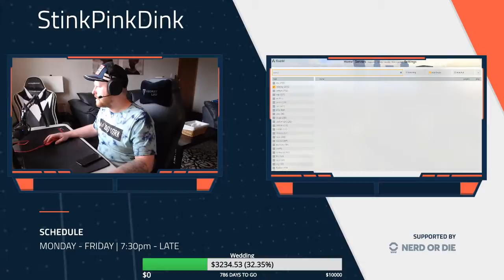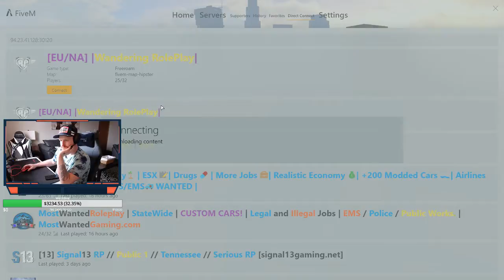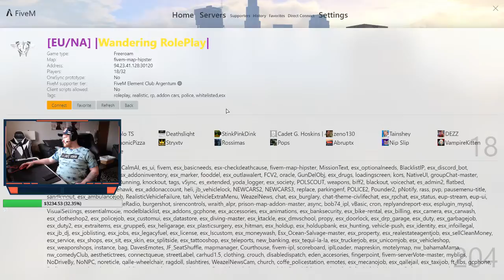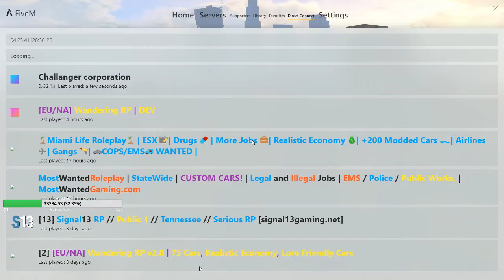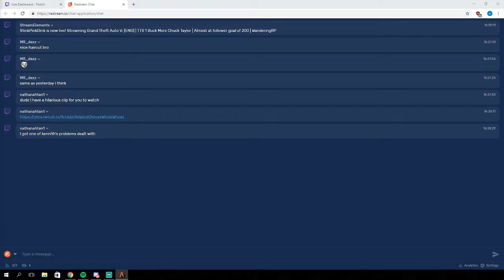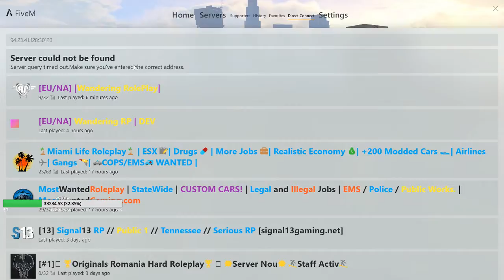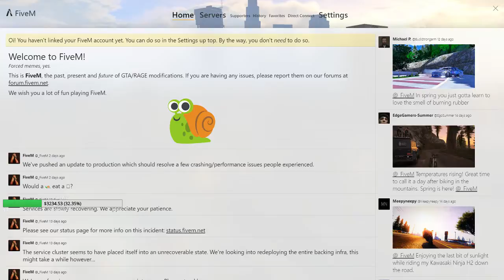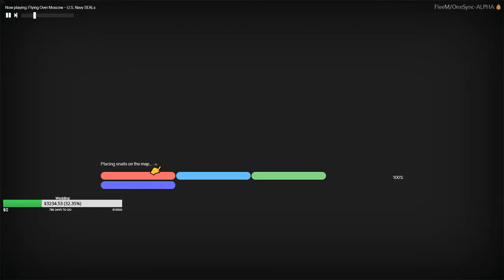Pot Pie Live Stream